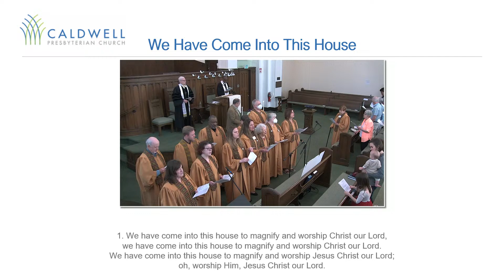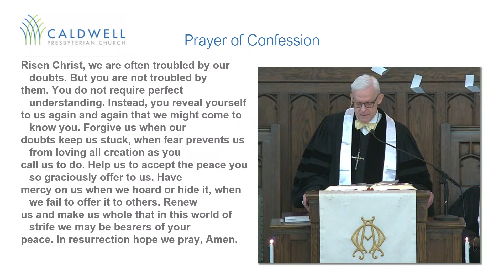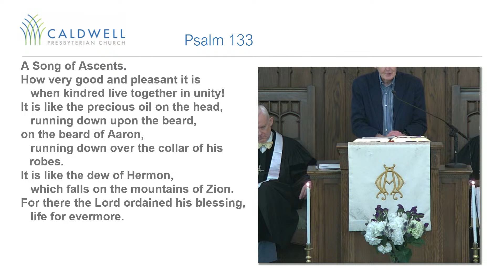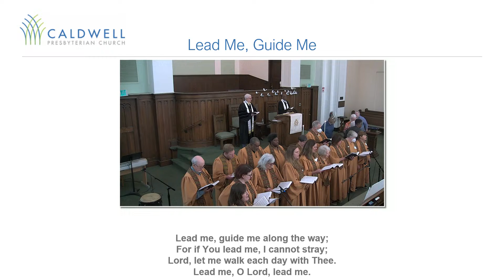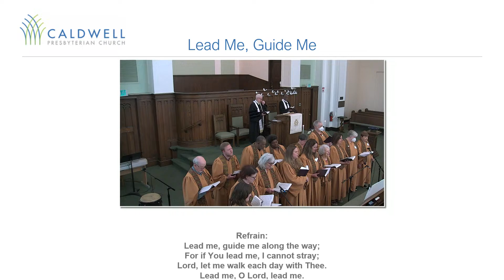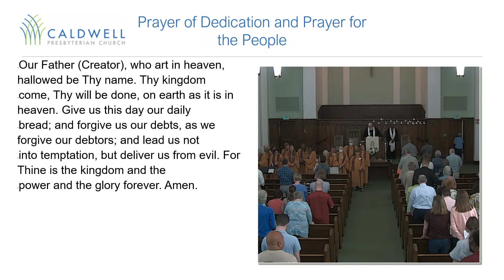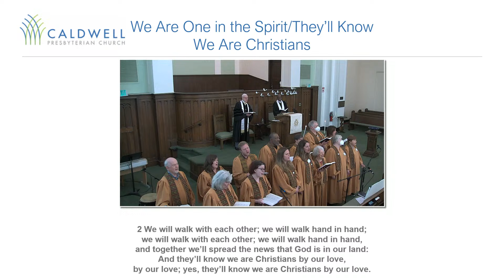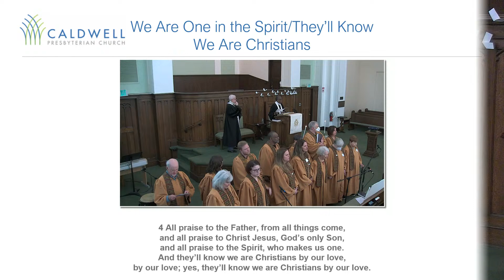Caldwell Worship Service 4-14-2024